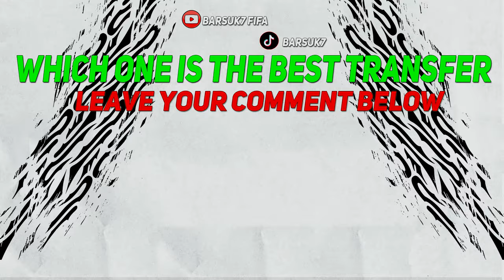🏆OLYMPIQUE MARSEILLE REALISTIC REBUILD IN EA FC 24 CAREER MODE! ft. MERLIN, SAVIC, ADARABIOYO...etc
OLYMPIQUE MARSEILLE Realistic Rebuild in EA FC 24 (FIFA 24)  Career Mode on Barsuk7 FIFA
FIFA 24 All New Confirmed Transfers & Rumours - Football! ft. Federico Baschirotto  , Giulio Maggiore , Stefano Sensi  , Julian Von Moos , Cristiano Ronaldo! Ulisses Garcia to OLYMPIQUE MARSEILLE , Quentin Merlin to OLYMPIQUE MARSEILLE , Gianluca Gaetano to OLYMPIQUE MARSEILLE , Lucas Martínez Quarta to OLYMPIQUE MARSEILLE , Fábio Vieira to OLYMPIQUE MARSEILLE , Faris Moumbagna to OLYMPIQUE MARSEILLE , Stefan Savic to OLYMPIQUE MARSEILLE , Tosin Adarabioyo to OLYMPIQUE MARSEILLE ! Latest Summer Transfers News & Football News! OLYMPIQUE MARSEILLE Players EA FC 24 (FIFA 24)